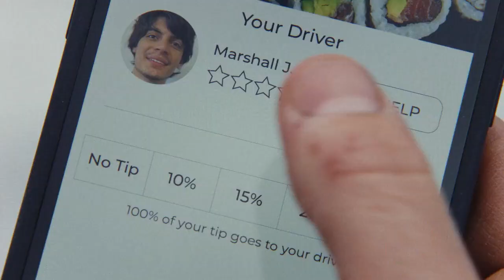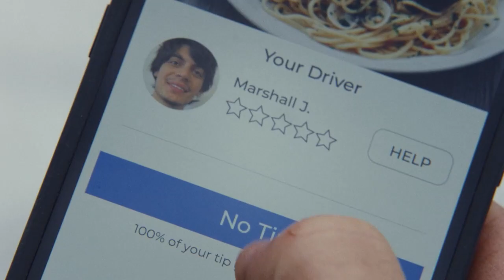Когда не платишь чаевые курьеру (кадры из сериала "Покерфейс/Poker Face", сезон 1, серия 9, 2023)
Актёр - Джозеф Гордон-Левитт
Главная героиня Чарли (Наташа Лионн) обладает необыкновенной способностью определять, когда кто-то лжет. Она отправляется в путь на своем Plymouth Barracuda и на каждой остановке (в каждой новой серии) встречает новых героев и странные преступления, которые не может не раскрыть.